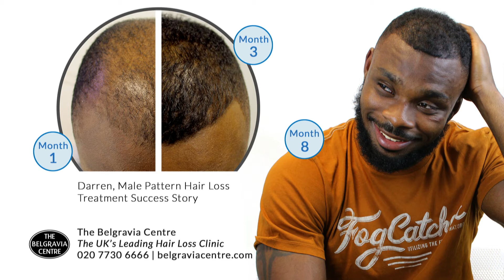Darren (Full Edit) Male Pattern Hair Loss Treatment Success Story - The Belgravia Centre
for more information. Male Pattern Baldness treatment client Darren Stewart was so happy with his hair growth results that he posted on Instagram about his hair loss treatment and now has friends, family and MMA + UFC fans tagging him on social media when they spot him in Belgravia's tube adverts. This is his video testimonial and Belgravia Centre review. To see more Success Stories or to find out how to treat thinning hair, visit belgraviacentre.com PLEASE NOTE: It is not advised that anyone use hair loss treatment from someone else's course without taking professional advice first.